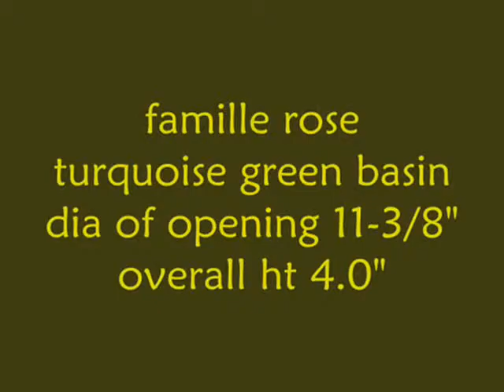Heritage Series: Ahnya Huay Tweety Famille Rose Basin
"Ahnya Huay Tweety Basin" shows an example of a famille rose porcelain basin.  It is an authentic old piece, not one of those &*f@c%u#k 'cartoony' new repros (newnyawares).   11-3/8" dia Turquoise Green ground Famille Rose Basin. Circa; late 19th/early20th century.  Presentation produced by Kam Cheng Fun for bridport37